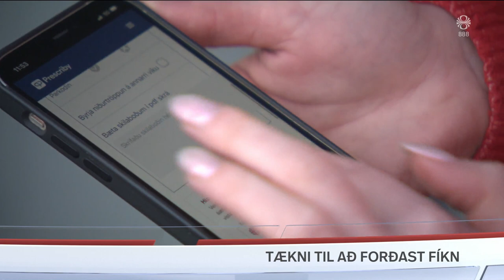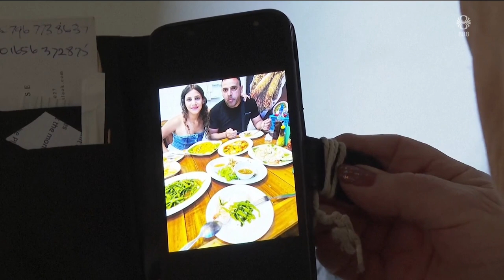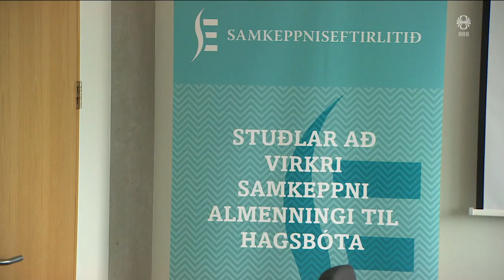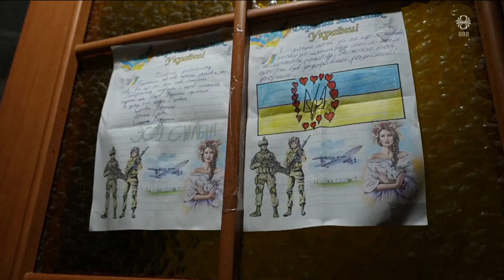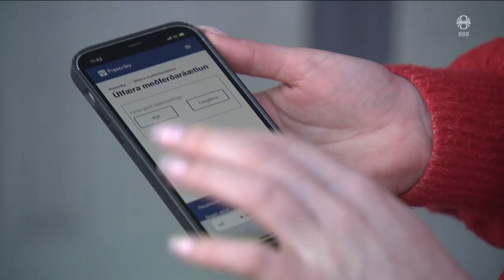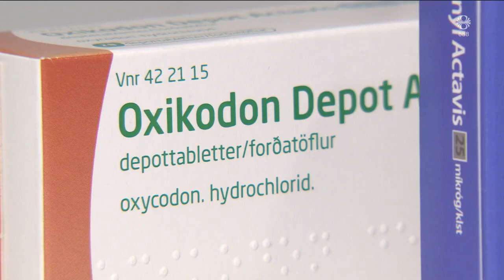Fréttir - 22. feb 2024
Fréttir RÚV frá 22. febrúar 2024 - Efnisyfirlit:
00:01:17 Afgreiða frumvarp um Grindavík á Alþingi
00:06:06 Fiski landað og vatni hleypt á Grindavík
00:09:50 Kortleggja holrými undir Grindavík
00:10:42 Aðstandendur fórnarlamba Hamas
00:12:35 Skaði af skipasamráði
00:13:20 Færri vilja á vígstöðvarnar
00:15:42 Rutte til Nato?
00:16:25 Kjaraviðræður SA og stóru stéttarfélaga ASÍ
00:16:51 Tækni til að forðast fíkn
00:19:16 Hert öryggisgæsla á frönskum listasöfnum